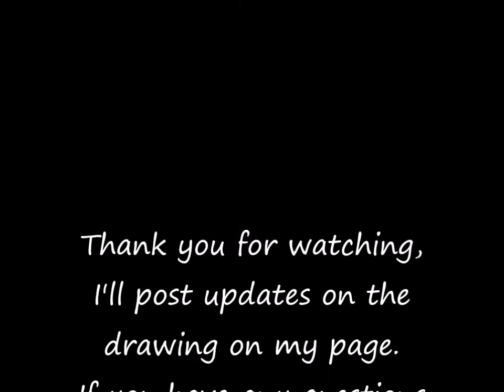Airbrush Cogs background: Deb Stanley Art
Using an airbrush and stencils to create a clockwork cog background for my drawing Hickory Dickory Dock